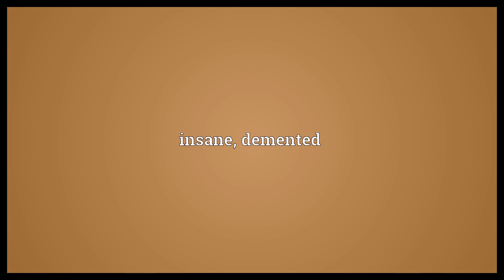Dement Meaning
Video shows what dement means. insane, demented.  Dement Meaning. How to pronounce, definition audio dictionary. How to say dement. Powered by MaryTTS, Wiktionary